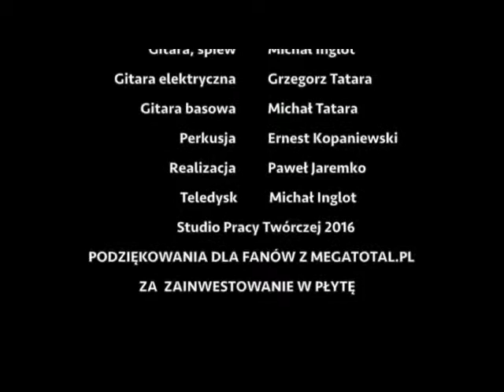Dziwni ci my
Nagrania dokonano
w sierpniu 2011 roku w Studio
KLINIKA MUZYKA w Łodzi

 Gitara, śpiew Michał Inglot
 Gitara elektryczna Grzegorz Tatara
 Gitara basowa Michał Tatara
 Perkusja Ernest Kopaniewski
 Realizacja Paweł Jaremko
        Teledysk          Michał Inglot

                                        Studio Pracy Twórczej 2016

             PODZIĘKOWANIA DLA FANÓW Z MEGATOTAL.PL
                            ZA  ZAINWESTOWANIE W PŁYTĘ